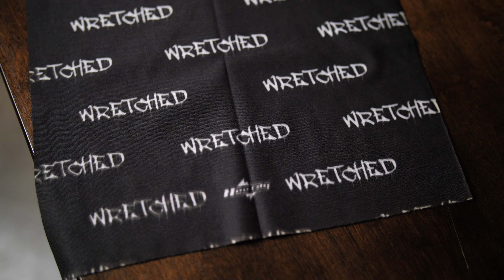How to look cool on a motorcycle! - MOTO clothes review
I will definitely wear these pieces on my 2019 Road Glide. The face mask is my favorite!